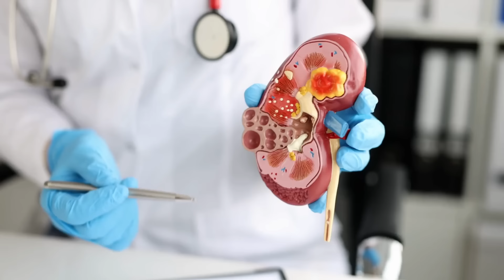MGA DAPAT MONG MALAMAN BAGO KA UMINOM NG VITAMINS AT SUPPLEMENTS